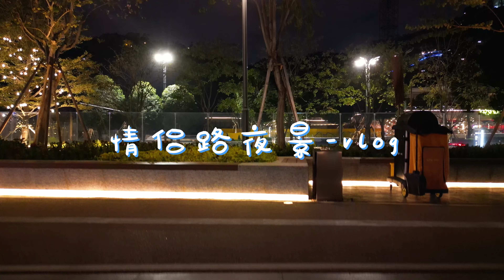[Aerial vlog] Night view of Lovers Road in Zhuhai 情侣路夜景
Zhuhai Lovers Road, in fact, is the road along the sea. The reason for this name is because the lights on the beach used to be very dark, and the constant lapping of the waves and coconut trees are very romantic, so many couples are walking on the beach for rendezvous, and this road has the name of Lovers Road.
Sun and moon shell (Zhuhai Great Opera) and Fisherwoman is the two famous landscape of the Lovers road, the night scene is very good, the first time with a drone shot feeling very happy, in the plane watching the slow coastline, watching the traffic on the road, feeling very interesting.

珠海情侣路，其实就是沿着海边的路就叫情侣路。叫这个名字的原因是因为以前海边的灯光很暗，不断拍打的海浪和椰树又很浪漫，因此有很多情侣都在海边散步幽会，这条路就有了情侣路的名字了。
日月贝和渔女是情侣路的两大有名景观，夜景非常好看，第一次用无人机拍感觉非常开心，在飞机上看着慢悠悠的海岸线，看着路上的车来车往，感觉非常有意思。